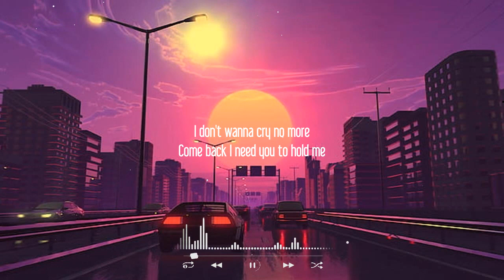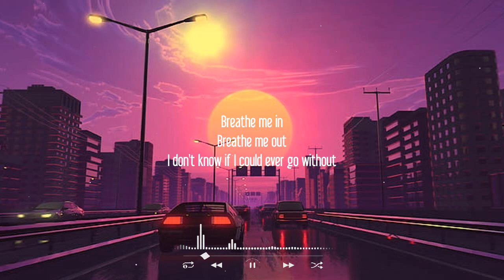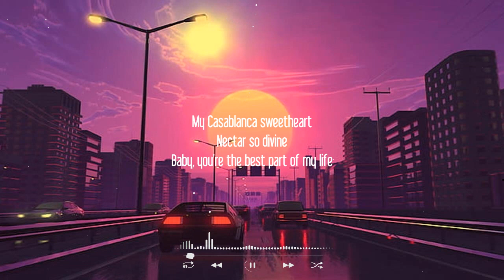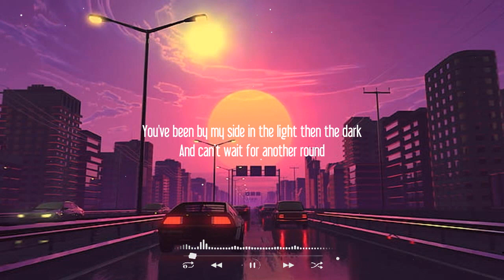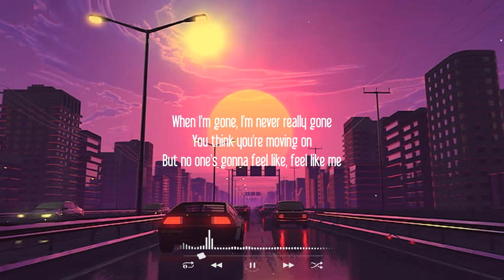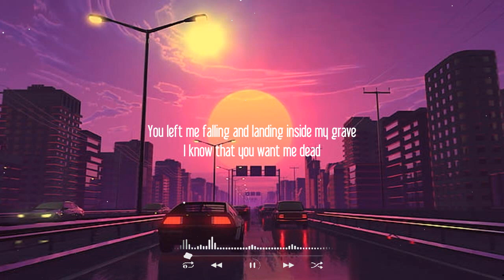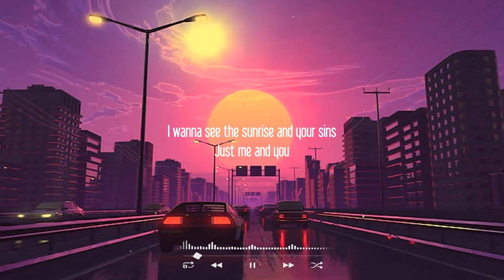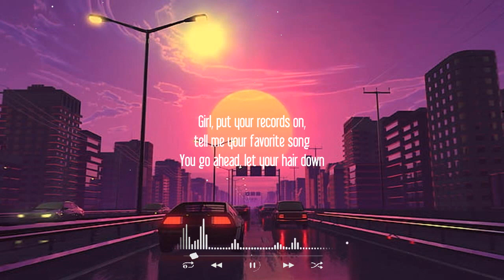You Are The Reason 🎵 Best Acoustic Love Songs 2023 🎤 Top English Acoustic Songs Playlist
tiktok songs
tiktok acoustic
chill songs
chill vibes
acoustic 2022
acoustic 2023
acoustic songs
english acoustic songs
love songs
acoustic music
acoustic cover
guitar cover
popular songs